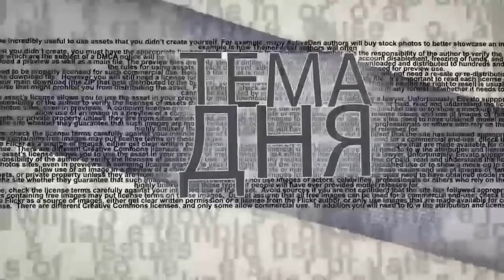Огненный террор в Израиле. Полиция опасается входить в арабские районы Лода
Решение мэра израильского города Лода о сносе незаконных арабских строений вызвало криминальный мятеж, сопровождаемый беспорядками, актами вандализма и поджиганием автомобилей еврейских жителей города. Почему полиция не реагирует должным образом? Почему правительство не в состоянии восстановить власть закона в центре государства Израиль? В эфире телеканала ITON.TV о взрывоопасной ситуации в городе рассказывает житель Лода Хаим Кравец, в прошлом депутат горсовета. Ведущий - Александр Гур-Арье.